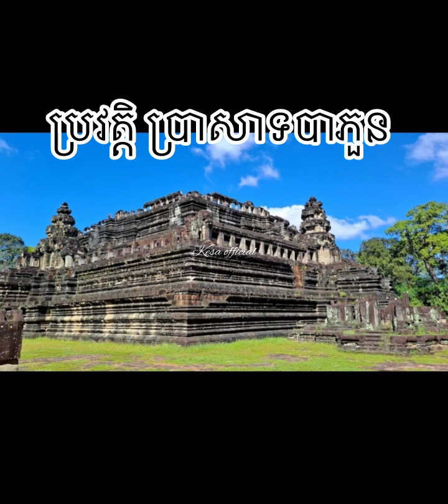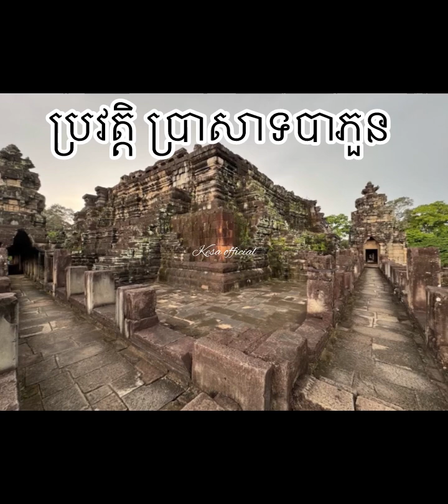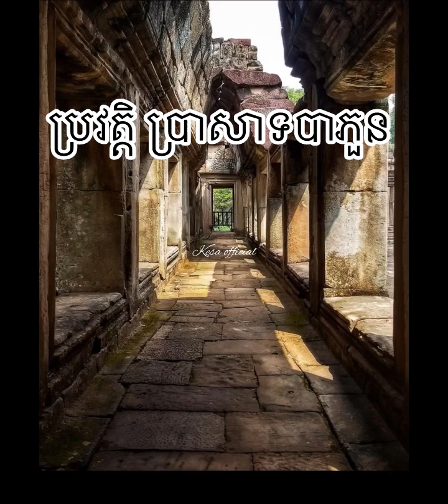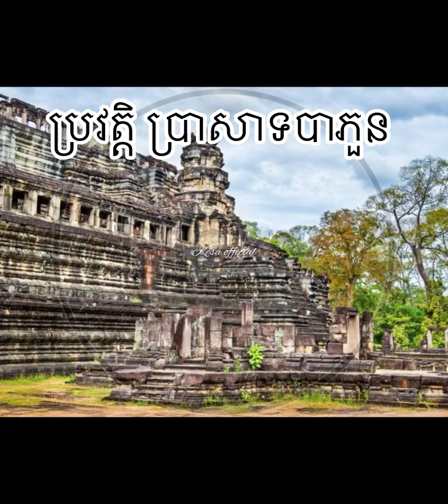ប្រវត្តិ ប្រាសាទបាភួន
*Comment to views
*Likes to views
*I am really appreciate it.

Best Regards.